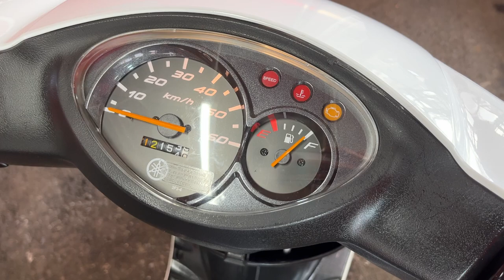ジョグZR 中古車 バイクショップ名:エナジーモータースタイル 昆陽店